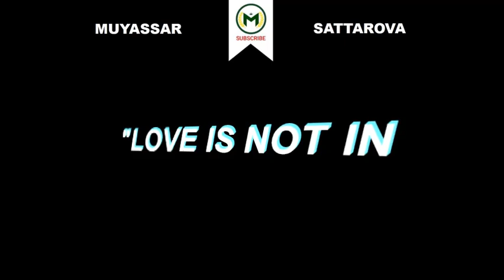WHAT IS LOVE? | INSPIRATION AND MOTIVATION | MEANINGFUL QUOTES | INSPIRATION FOR TODAY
SHARE WHAT YOU WANT TO GET